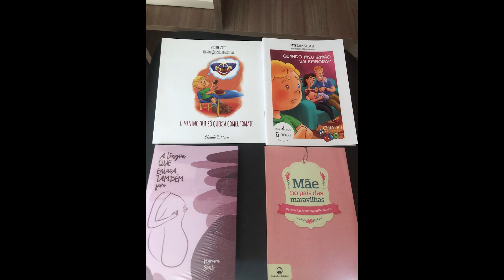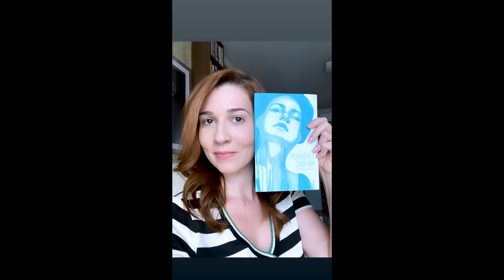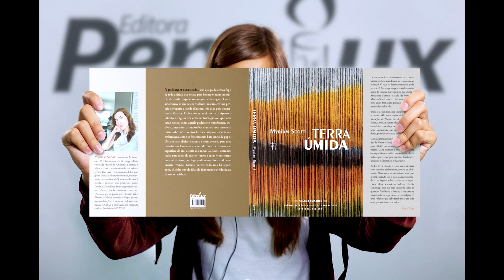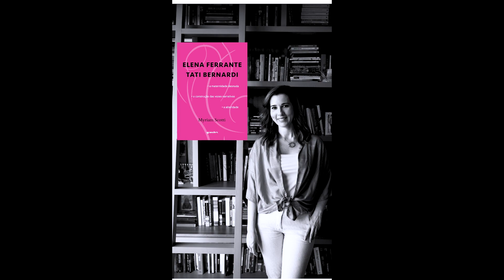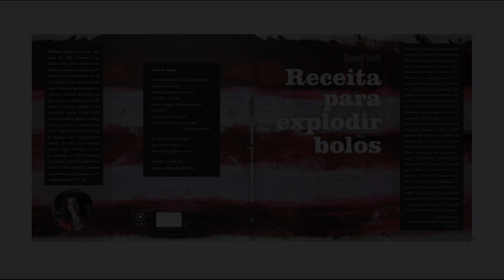Carreira literária com Myriam Scotti | Cultura em Tópicos #09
Neste episódio “Carreira Literária”,  desvendaremos os bastidores da transição da advocacia para o mundo das palavras.  Temos a honra de receber a talentosa Myriam Scotti, uma escritora apaixonada que trocou a toga pela caneta.

Sinopse do Episódio: Myriam compartilha sua jornada inspiradora, desde os primeiros passos na criação literária. Discutimos os desafios, as alegrias e os aprendizados dessa mudança de rumo. Prepare-se para mergulhar no universo das palavras e descobrir como a paixão pela escrita pode transformar vidas.

Índice de Assuntos:

A decisão de deixar a advocacia.
A busca pela voz autoral.
Desafios e conquistas na carreira literária.
Dicas para aspirantes a escritores.

🎙️ Host: Elcias Moreira

 Convidado: Myriam Scotti